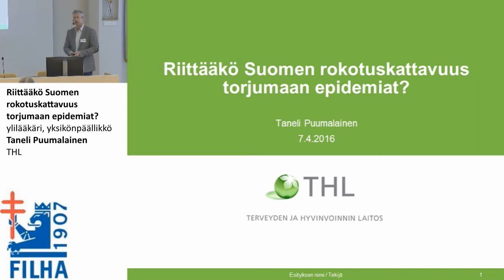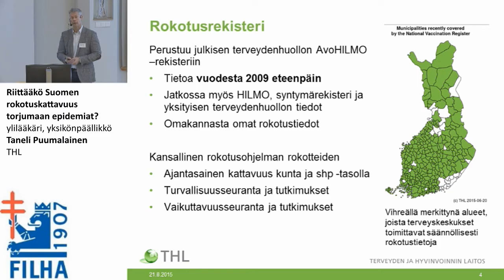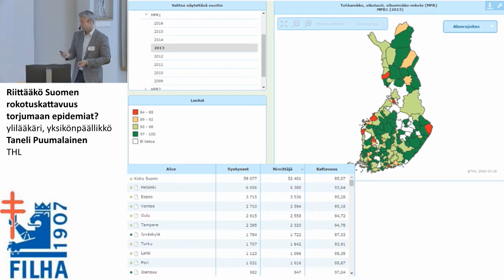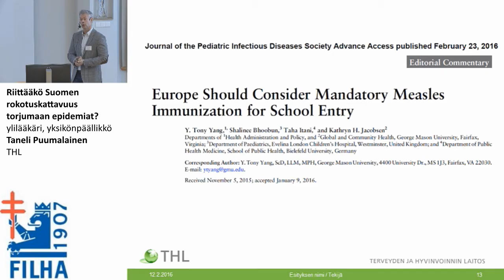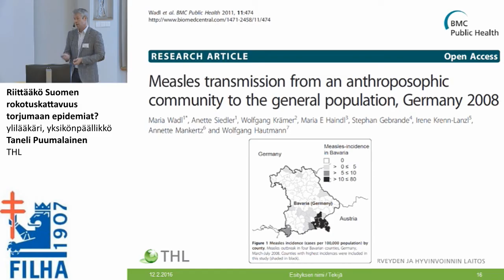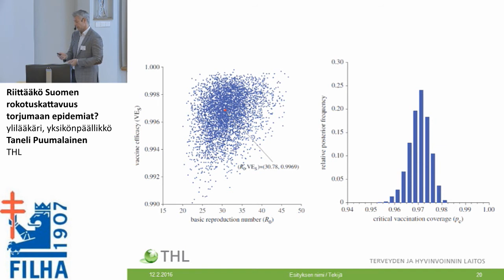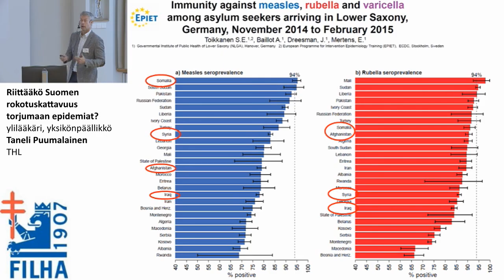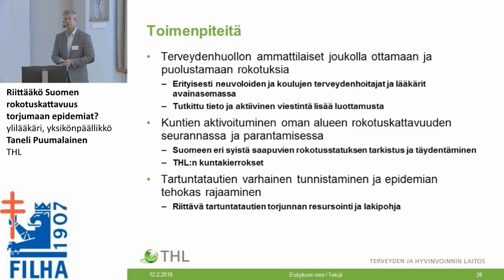Riittääkö Suomen rokotuskattavuus torjumaan epidemiat? Taneli Puumalainen, THL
Tartuntatautikurssi 2016
Riittääkö Suomen rokotuskattavuus torjumaan epidemiat? ylilääkäri, yksikönpäällikkö Taneli Puumalainen, THL